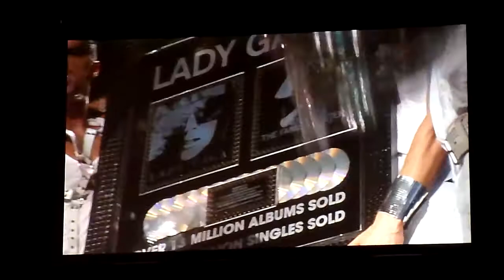Lady Gaga receives plaque for over 13 million albums & 51 million singles sold worldwide HD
Lady Gaga receives plaque for over 13 million albums & 51 million singles sold worldwide after she finished performing her encore song during concert at the Staples Center in Los Angeles, California on 8/11/2010.

Concert Setlist:

0. Intro
1. Dance In The Dark
2. Glitter & Grease
3. Just Dance
4. Beautiful, Dirty, Rich
5. Vanity
6. The Fame
7. LoveGame
8. Boys Boys Boys
9. Money Honey
10. Telephone
11. Speechless
12. You & I
13. So Happy I Could Die
14. Monster
15. Teeth
16. Alejandro
17. Poker Face
18. Paparazzi
19. Bad Romance